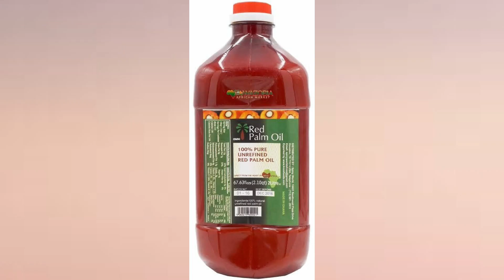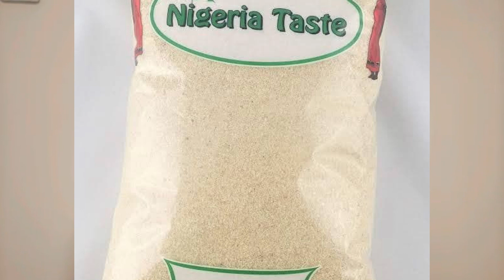VEJA POR QUE VOCÊ PRECISAR COMER COMIDAS NIGERIANAS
Na Nigéria, comemos literalmente tudo o que comemos aqui no Brasil mas no que se refere ao preparo, há muita diferença. Neste vídeo, veremos as diferentes maneiras como os alimentos nigerianos são preparados e também alguns alimentos que são totalmente diferentes.
É bom lembra que nao criei este canal para criticar o pais de maneira nenhuma. Estou apenas compartilhando meus conhecimentos e experiências como um nativo para ajudá-lo a ter um maior conhecimento sobre as culturas da Nigeria.